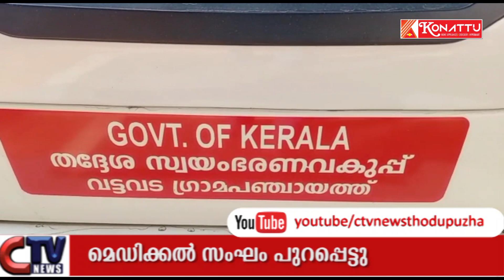കൊവിഡ് വ്യാപനം രൂക്ഷമായ വട്ടവടയിലേക്ക് യുവജനക്ഷേമ ബോർഡിൻ്റെ മെഡിക്കൽ സംഘം പുറപ്പെട്ടു